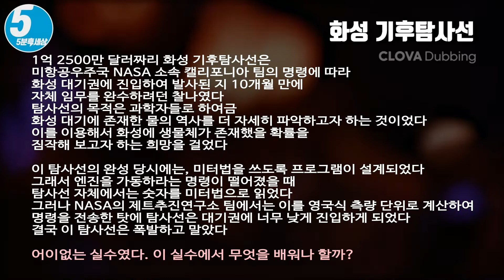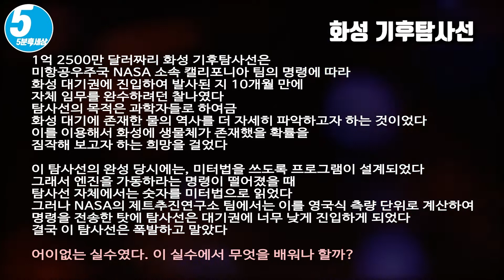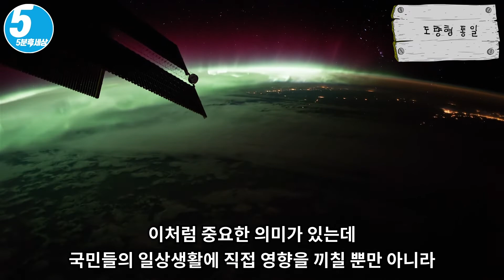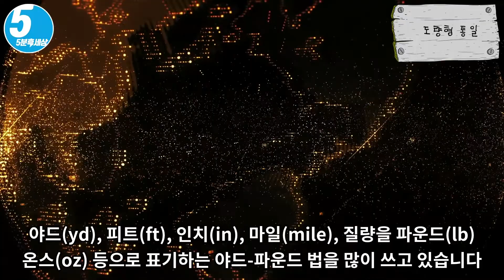단두대 직전 루이 16세의 마지막 서명, 도량형 통일 [5분 1일1제] 과학 l 실수 l 화성탐사선 [412016]수학과 과학을 재활용하기 위한 100가지 돌파구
과학 • 실수 • 화성탐사선 [412016]

유럽의 도량형 통일에 대한 역사는 매우 흥미롭습니다. 프랑스혁명 이후 정부가 가장 먼저 수행한 일이 도량형 표준을 정하는 일이었습니다. 아이러니하게도 단두대에서 죽음을 맞이하기 직전 루이 16세가 혁명 정부의 압력에 왕으로서 마지막 사인한 일 역시 도량형 통일 공표였습니다.

현재 사용하는 미터법이 전 세계로 퍼질 수 있었던 계기 또한 나폴레옹의 정복 전쟁의 결과입니다. 그러나 예외로 트라팔가 해전의 승리로 나폴레옹의 지배를 피할 수 있었던 영국은 파운드를 사용하게 됐다고 합니다. 또한 영국계 후예인 미국 역시 지금까지 파운드와 야드를 표준으로 사용하고 있습니다.

수학과 과학을 재활용하기 위한 100가지 돌파구
[No4] 우리는 이미 다 배웠다, 어떻게 다시 살릴까? Re Boot! 지식재활용